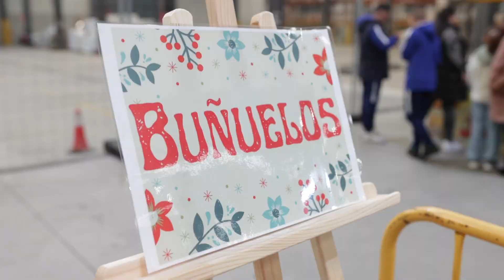FAMILY DAY 2023 | STRUGAL